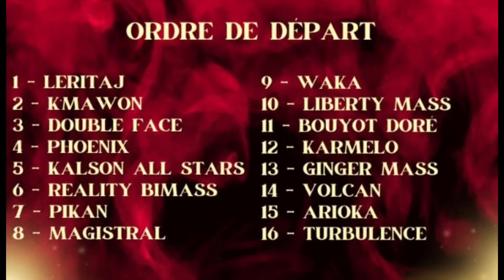et le groupe Léritag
reality bi mass une belle ambiance ✨